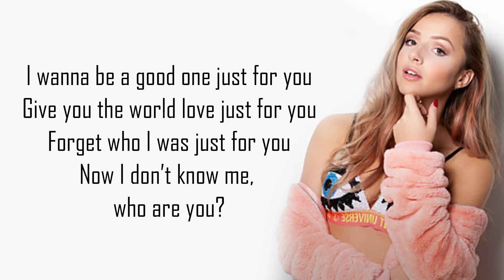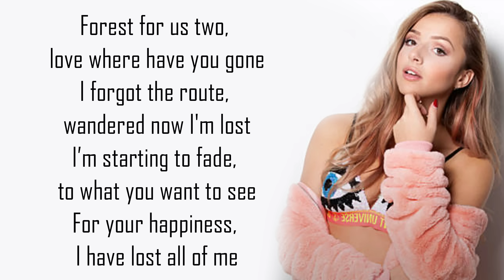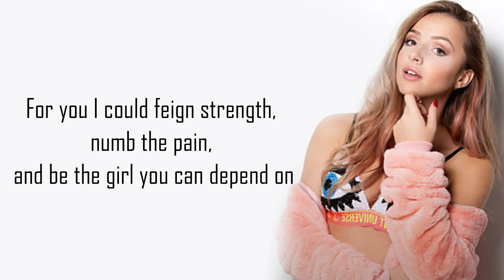Fake Love - BTS (방탄소년단) (English Cover by Emma Heesters) [Full HD] lyrics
WHO KNOW THAT THE NEXT VIDEO WILL BE YOUR REQUEST VID ;)